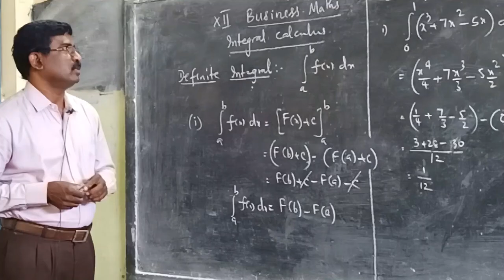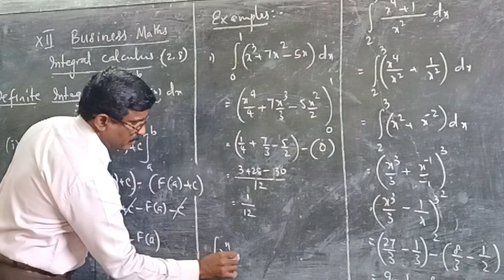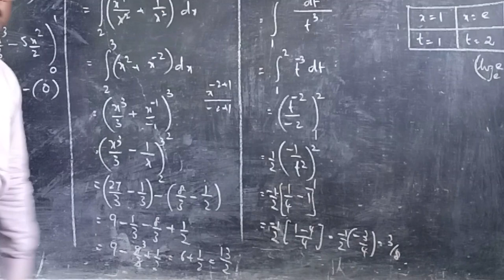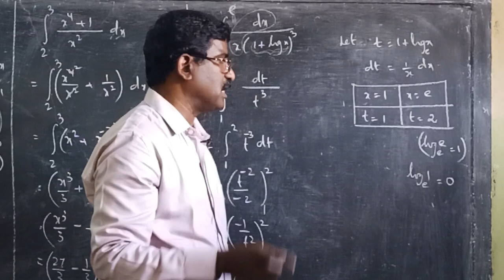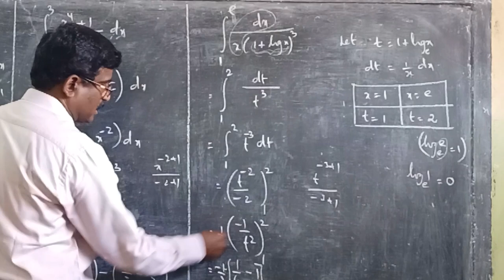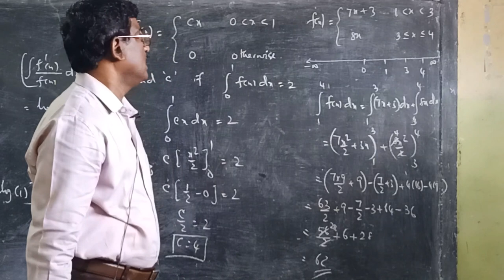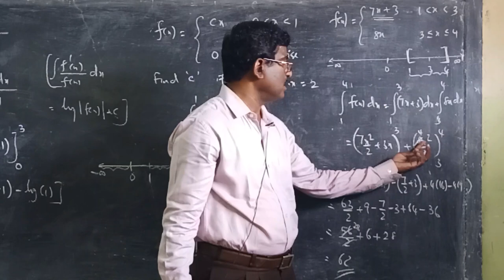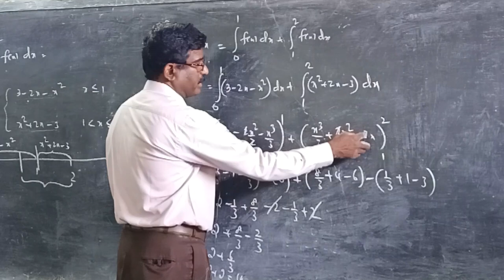INTEGRAL CALCULUS EX : 2.8 - BUSINESS MATHS CLASS 12